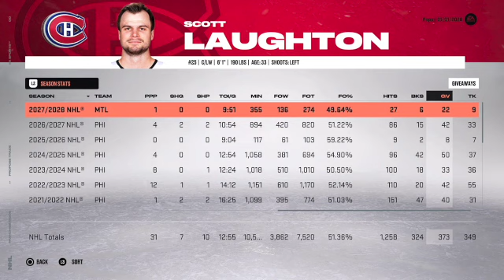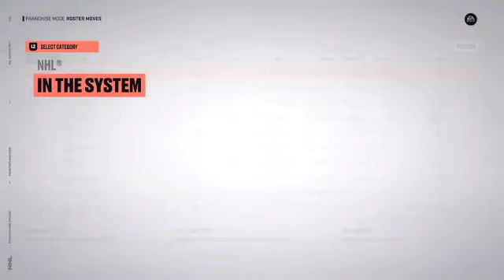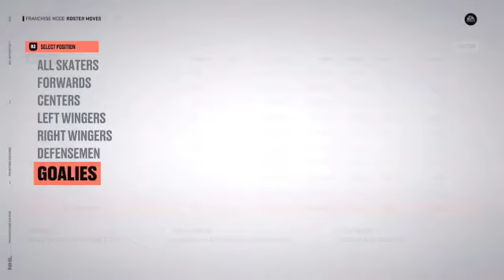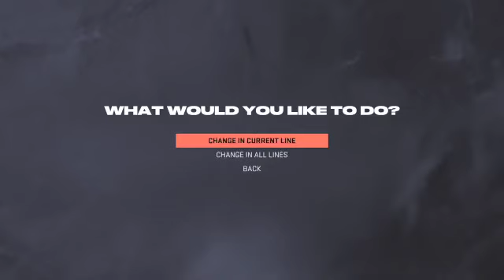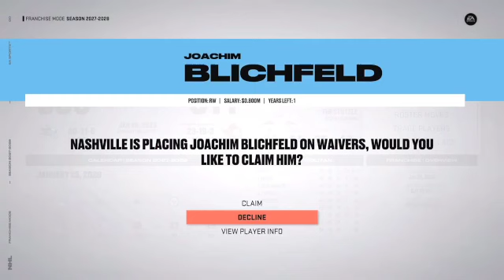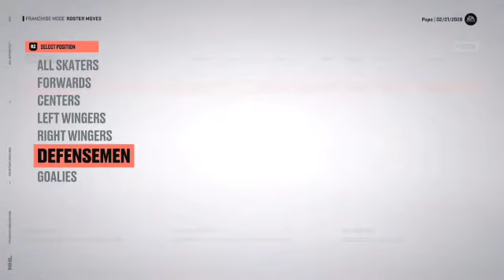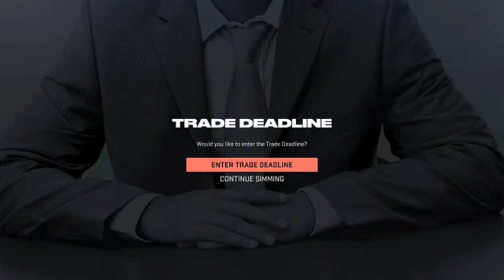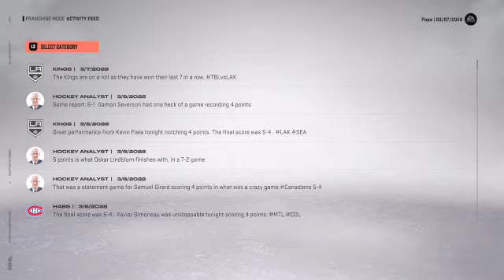NHL 23 FRANCHISE MODE - OTTAWA SENATORS - YEAR 6 PART 2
Finishing off the regular season with the Year 6 Ottawa Senators. A very rollercoaster of a ride for the Sens!